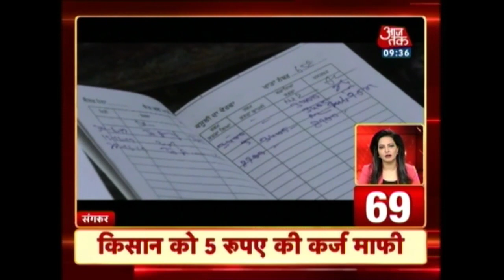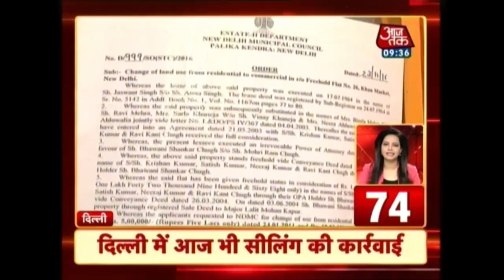100 Shehar 100 Khabar: PM Modi To Meet Donald Trump At Davos World Economy Forum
Watch out top headlines of the day, where you will get updates on:
PM Modi to meet economists today
Engage the world, dont criticise India: Farooq Abdullah on Rahuls speech in Bahrain
Amit Shah to address rally in Holalkere today
Jignesh Mevani says Modi poses threat to democracy, and nine other top stories
PM Narendra Modi To Interact With Leading Economists Tomorrow
India not eyeing anyone's territory: PM Modi
PM Modi has 'courage' to take India-Pak talks to logical end: Farooq Abdullah and more.